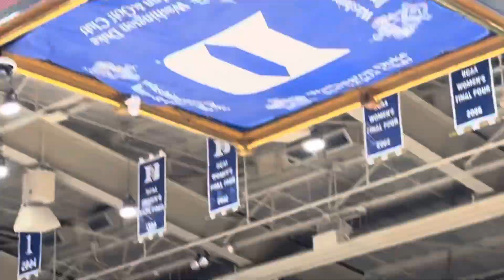Mrs. Scheyer and Samantha rings I the bell.